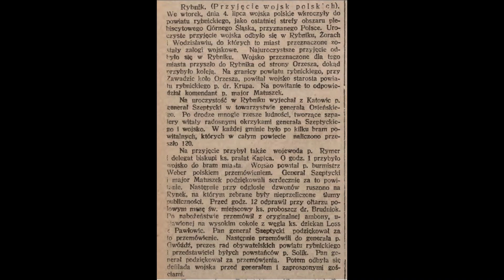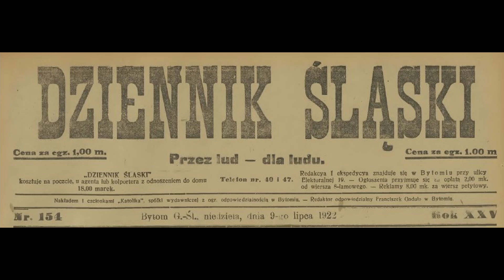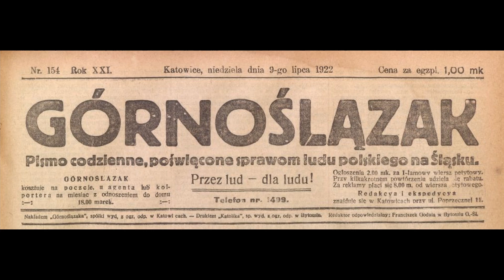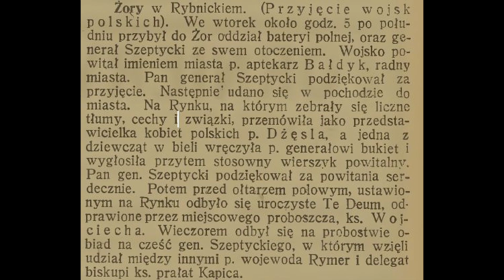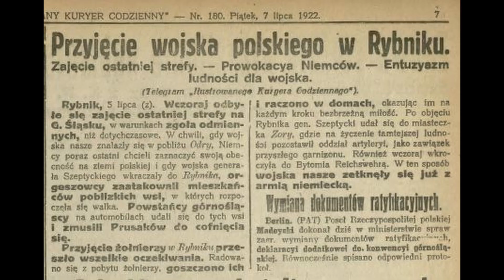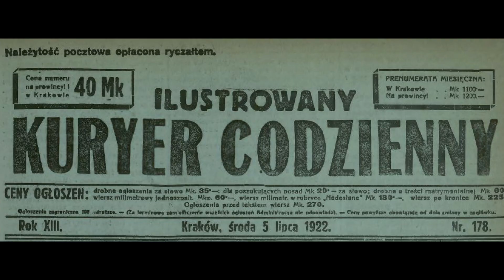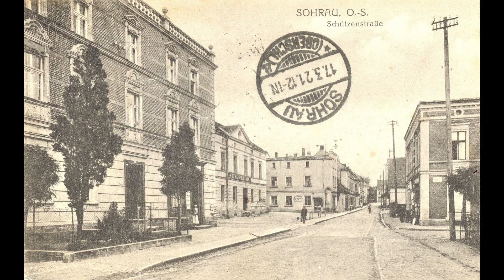Żory w Polsce